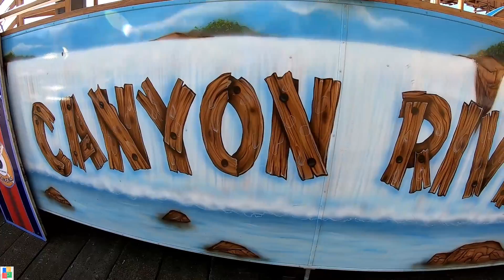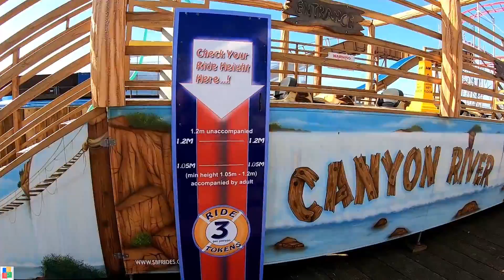Clarence Pier Vlog March 2020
It was a delayed opening but on March 1st Clarence Pier finally opened for the 2020 season. As locals we had to go down to check out and be first to ride the new Canyon River (if you've seen the POV, you'll now see the aftermath!) but also take on some of the other rides.

Huge improvements over the past few years 2 new coasters, new for 2020 Leg Flume, Twister, Waltzer, Solent Wheel, Dodgems, Sky Trail and a host of smaller rides the lineup is the best it has been in years. We spent a fantastic day here and recommend it for anyone heading to the South coast.